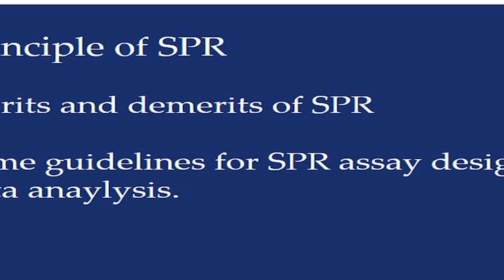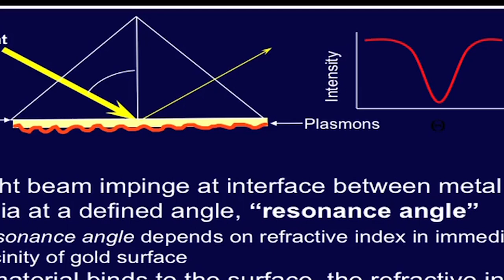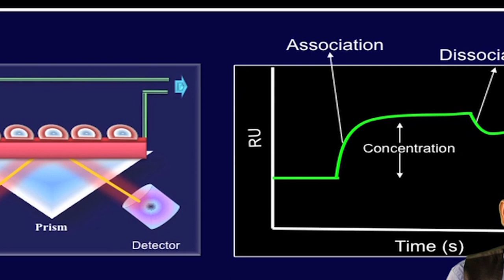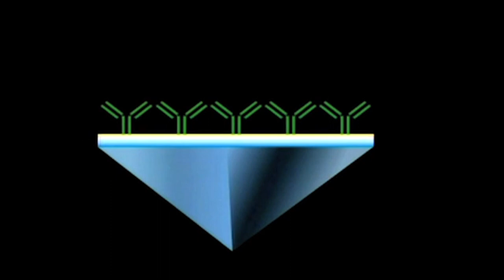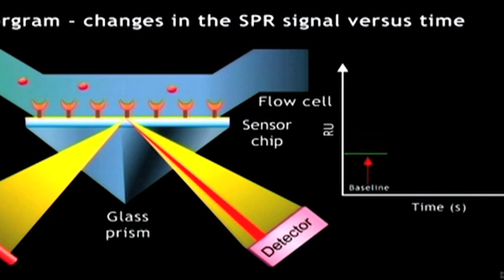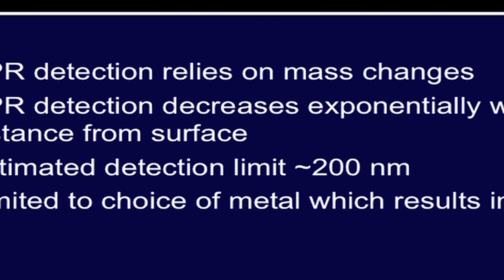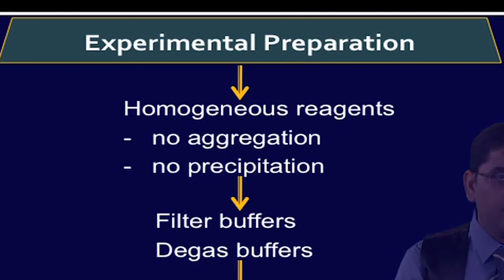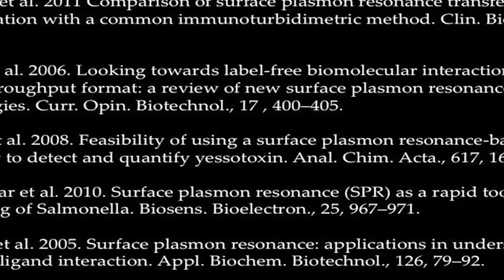swayamprabha CH31SP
Course Name : Interactomics